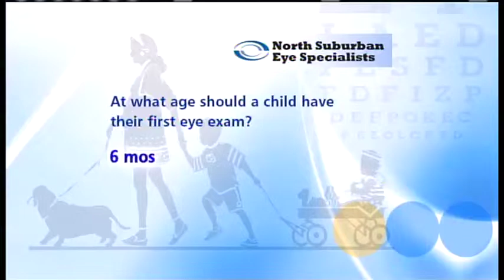Dr. Lobanoff from North Suburban Lasik on Kids Eye Exams, Twin Cities Live segment, 8.24.10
Dr. Lobanoff on Twin Cities Live talks about the importance of kids eye exams.